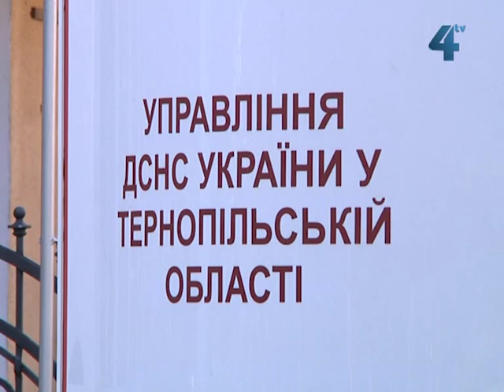Один день роботи Служби порятунку Тернополя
Десятки викликів за добу, чимало з них по бойовій тривозі - так щодня працюють рятувальники Тернопільщини. Взимку снігові замети та аварії. Влітку - кілька пожеж на добу, інколи хибні виклики. Знімальна група "Провінційних вістей" напередодні 17 вересня, професійного свята - Дня рятувальника, працювала кілька годин разом з черговою зміною пожежних.